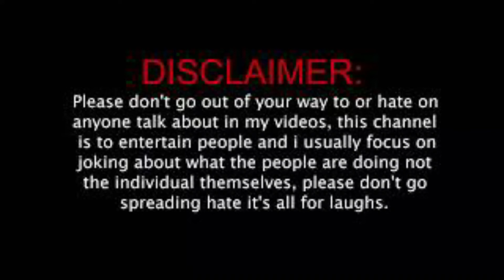lock upp show || social londa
instagram reels
instagram reels roast shorts
reels roast video
reels roast
kangana ranaut
munawar faruqui lockup funny
lockup thug life
munawar faruqui
lockup show review
lockup show roast
lockup show
lockup
kaccha badaam girl
kangana ranaut clip
kaccha badaam girl funny
anjali arora lockup roast
anjali arora lockup